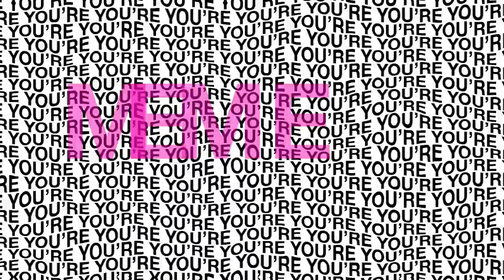"Talk to me you are Fabulous!" Nathalie Brodard rencontre Christian Constantin. 1er épisode!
Christian Constantin, l’homme derrière le personnage médiatique
Emblématique président du FC Sion et promoteur immobilier, Christian Constantin, 66 ans, est connu pour son tempérament de feu et ses colères. La personnalité valaisanne revient sur son parcours et ce qui l’a forgé au micro de l’entrepreneuse Nathalie Brodard, pour un nouvel épisode de «Talk to me you are fabulous!». Une interview proposée par Brodiance et Cité Gestion